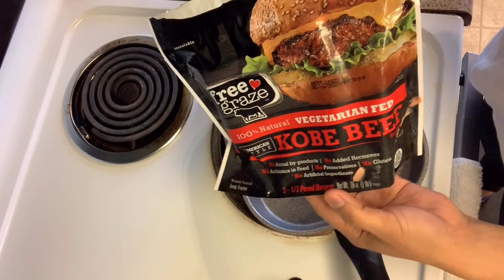HOW TO MAKE BUNLESS BURGER | LOWCARB BURGER | KETO BURGER